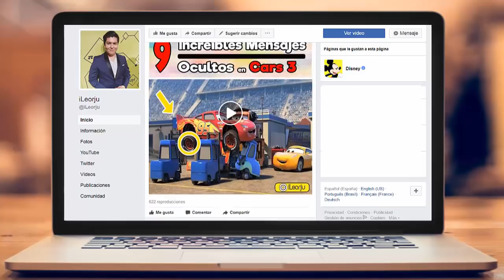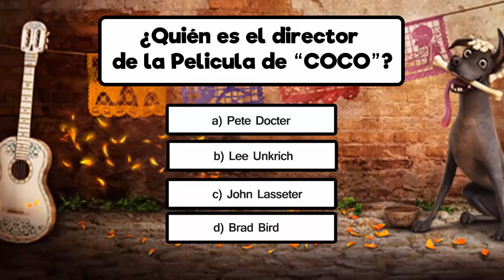El Inquietante Misterio de COCO (Disney/Pixar)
El pasado mes de noviembre se estrenó en la cartelera de cine la nueva película de Disney Pixar, Coco, con un enorme éxito entre la crítica y el público.
Esta cinta sigue a un niño llamado Miguel que vive en un pequeño pueblo mexicano, cuya principal ilusión en la vida es la música, algo que le está prohibido en su familia,
A continuación conocerás un increíble misterio dentro de la película coco.